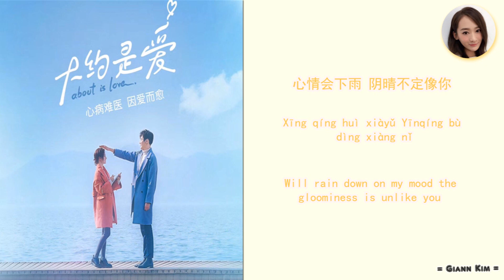[Pin/Rom/Eng] Ivyan - I Yearn For Us (我渴望的我们) [About Is Love OST] Lyrics